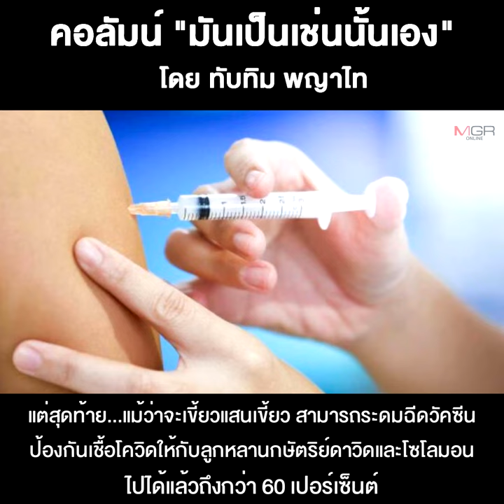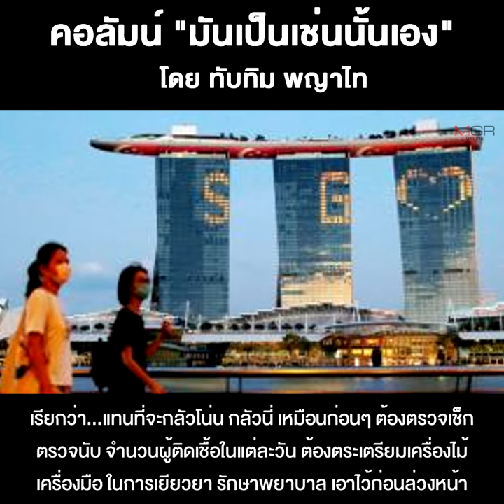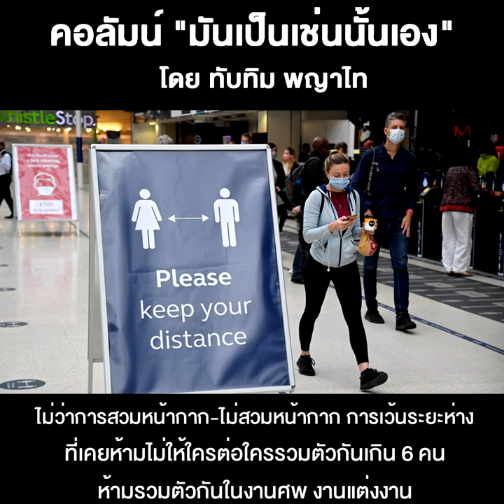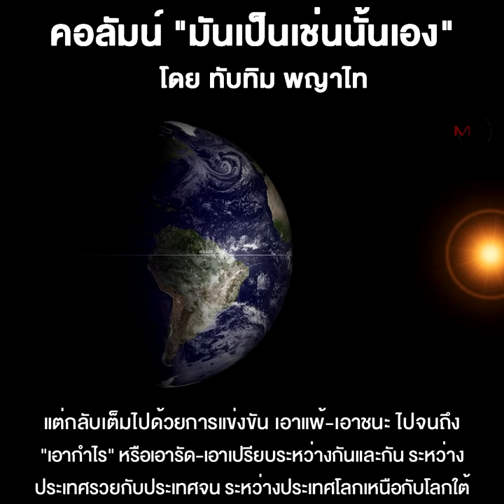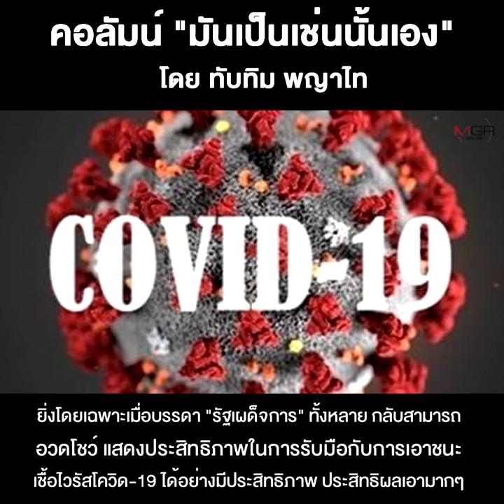ชัยชนะของเชื้อไวรัสโควิด-19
11/07/2021 ชัยชนะของเชื้อไวรัสโควิด-19